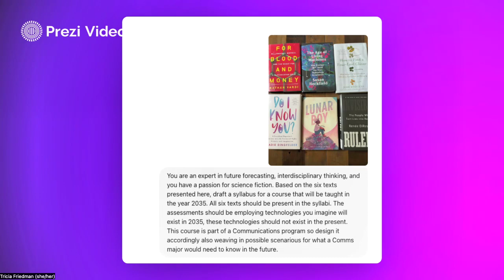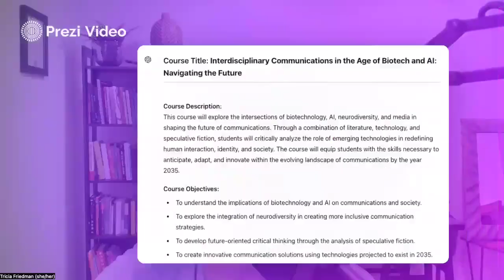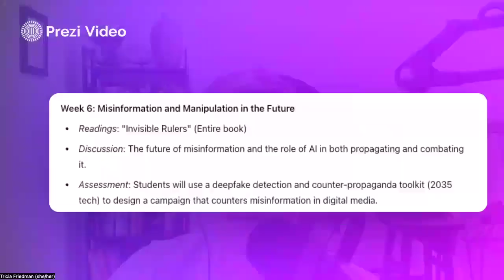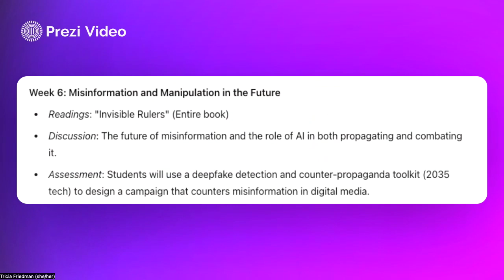Can generative AI help us think creatively about possible futures?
Follow our podcast for more on AI AIliteracy and more